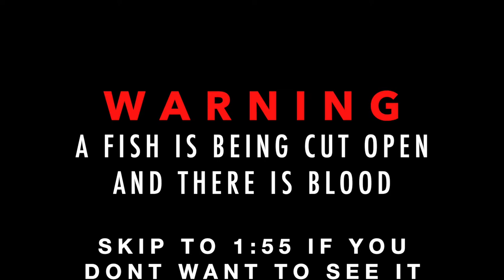Ep. 5 Fish Fry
Episode 5 of the vlogs and we filet some Red Fish from the last video and then eat it at DJ's Deck

 New videos coming at least once a week.

Also check out the channels below